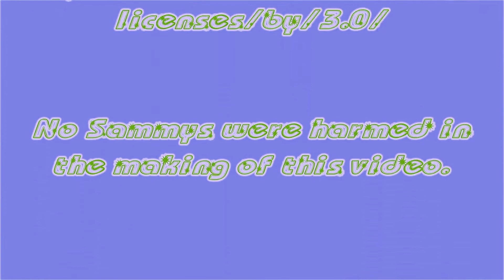SamWow in G Major!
In the first day of our four day video special closing out 2018, we have our most beloved video from this year! However, there's something a bit off about it. We find G Major videos hilarious, so we decided that we would upload one of our own! We hope you enjoy! And as always, Peace, Love, and Donuts! :D